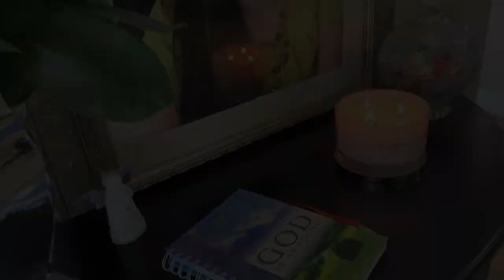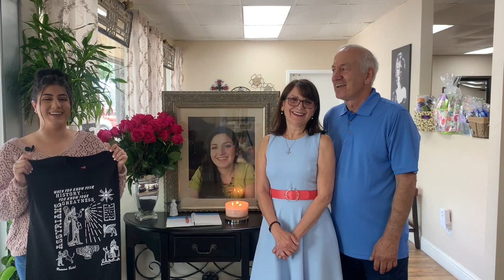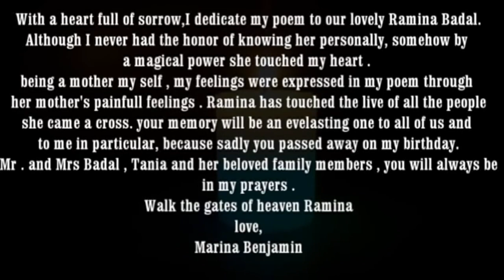Special Report on "Share the Strength of a Pony-Tail" in Loving Memory of Ramina Badal (1990-2011)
Ramina Tara Badal, and two of her friends were swept over the Yosemite Vernal Falls in 2011. Before this tragic incident that took the life of Ramina, Hormiz and Ninos; Ramina used to grow her hair and donate it o cancer patients. After her passing, her family has been holding an annual hair donation and fundraising event in her memory, "The Strength of a Pony-Tail".